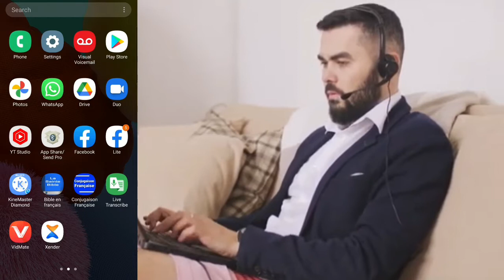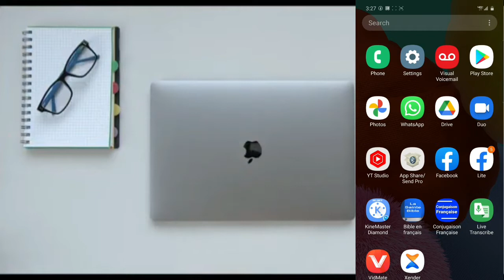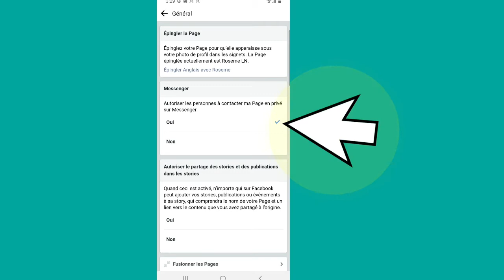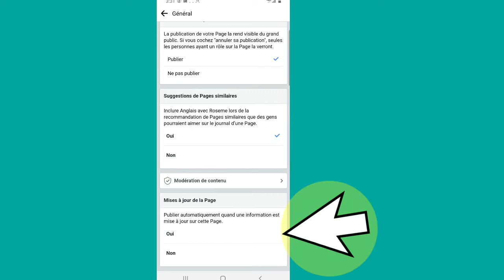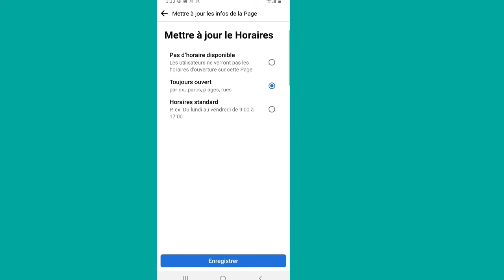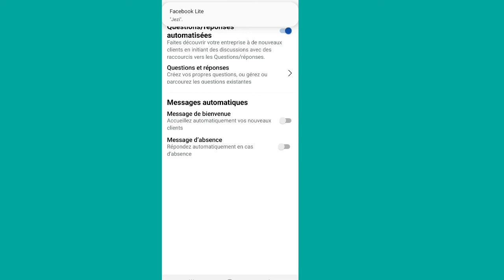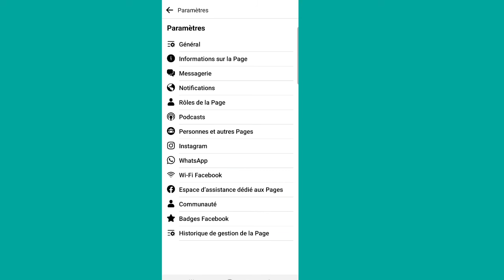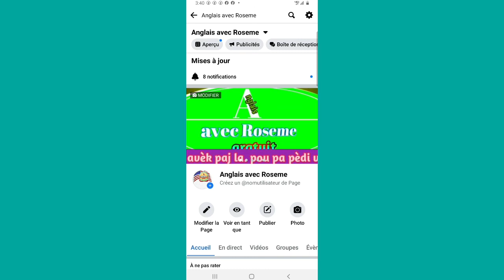Koman pou konfigire yon page Facebook, pou kafè anpil abonné. an #2023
tout fason pou fè koreksyon nan paj Facebook ou po ka atire plis moun swiv paj la.